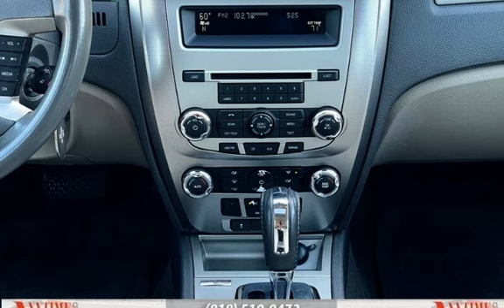2010 Ford Fusion Hybrid for sale in Sherman Oaks, CA